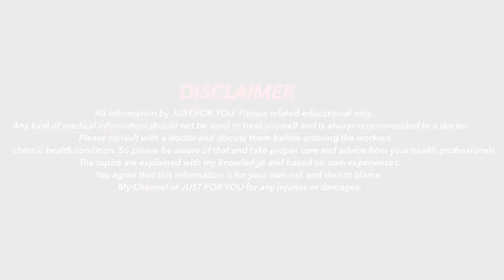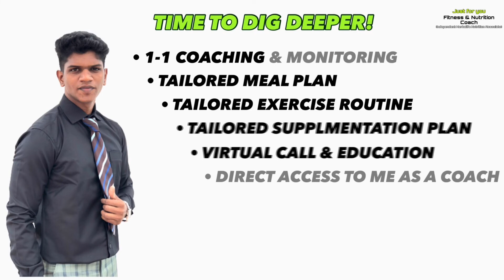Tips to increase protein🍗 metabolism!(Tamil)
Mr.M.Vinithkumar.
  Chennai